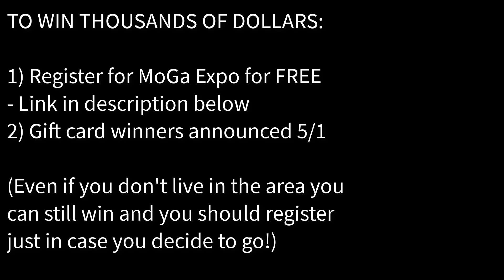I SUMMONED MY FIRST NAT 5! | EU SERVER UPDATE | Summoners War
👉 Pre-register for MoGa Expo 2018 for FREE and win thousands of dollars!
⚠ Winners will be announced May 1